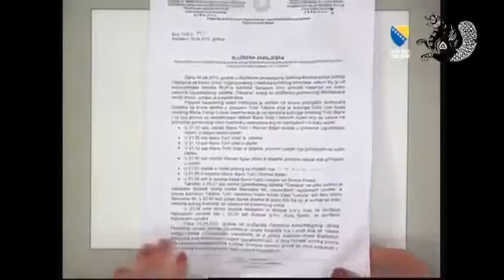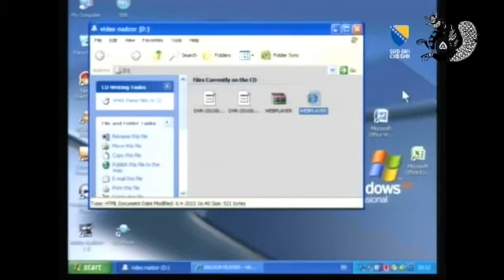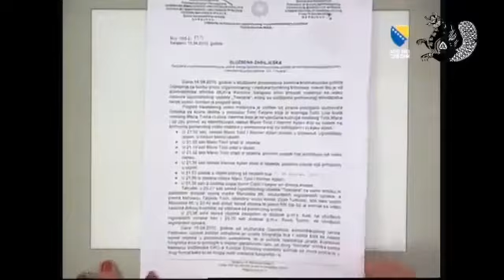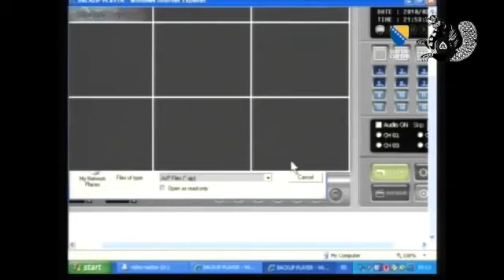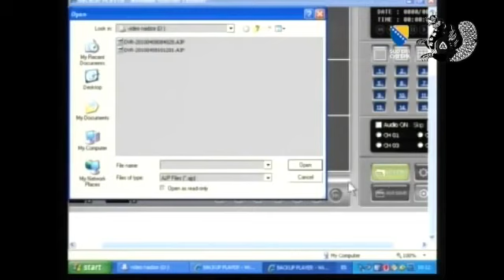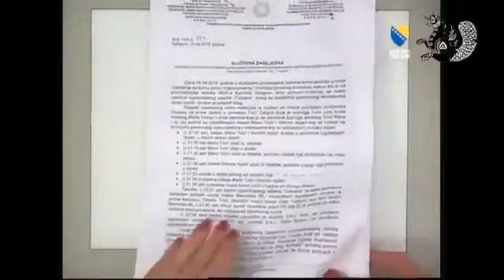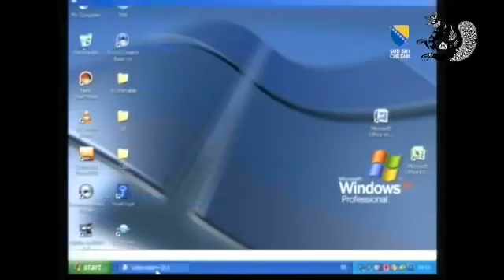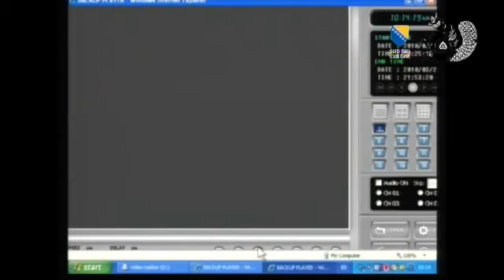Bosanska Mafija - Zijad Turkovic prisluškivani telefonski razgovor